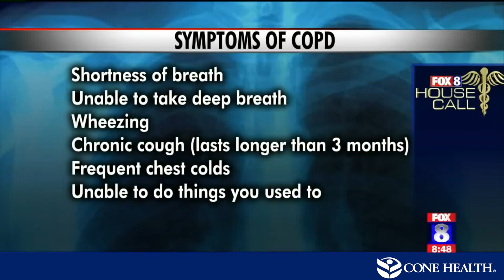Breathe Easier: COPD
Chronic obstructive pulmonary disease, or COPD, is a smoking-induced lung disease. It affects more than 16 million Americans according to the Centers for Disease Control and Prevention, and includes emphysema and chronic bronchitis.